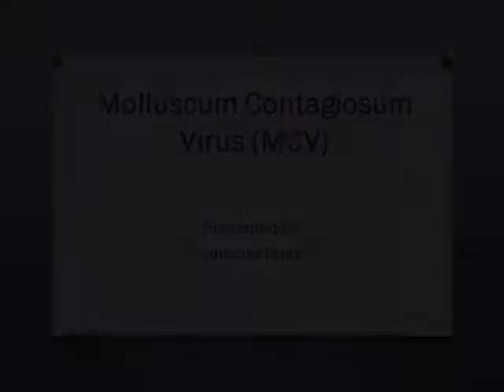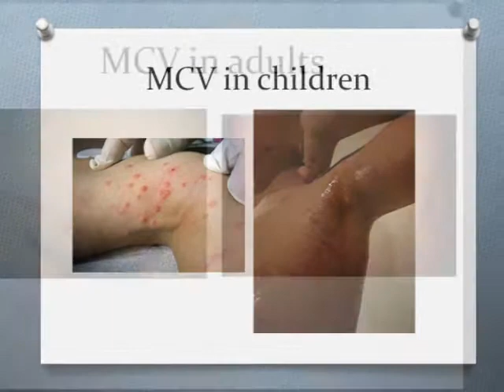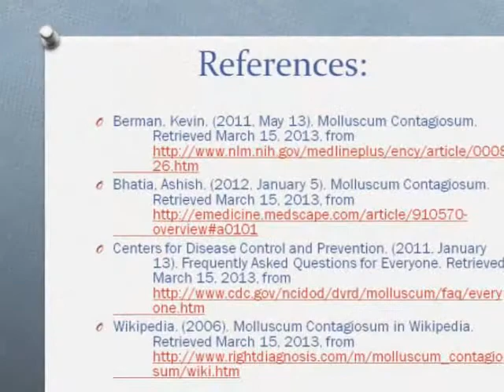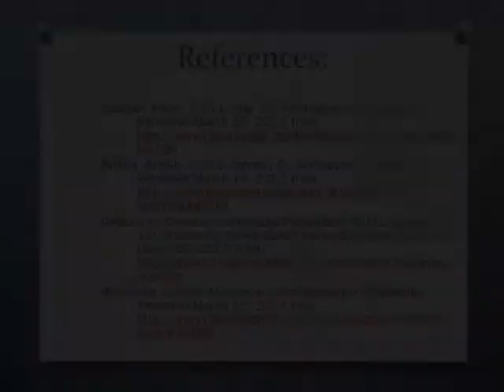Molluscum Contagiosum Virus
HLTH 412